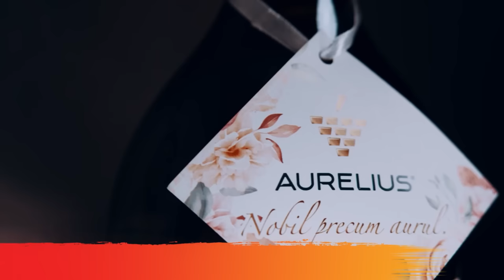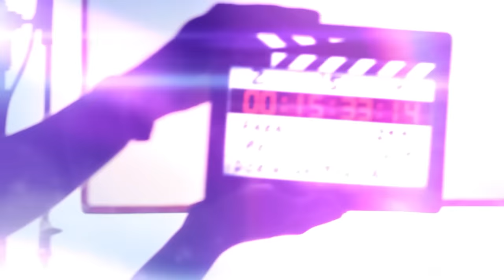Gheorghe Gonța - moartea suspectă a tatălui, prietenia cu Natalia Morari și ambițiile politice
*** Satul German - cel mai mare proiect imobiliar din Moldova.

Te invit să vizionezi un interviu fărăprotocol cu Gheorghe Gonța, jurnalist și prezentator TV. Am vorbit despre părinții săi, la fel ambii jurnaliști, cum l-a descoperit pe tatăl său strangulat, ce l-a făcut pe acesta să recurgă la acest gest și ce l-a marcat pe Gheorghe cel mai mult. Am discutat și despre plecarea mamei sale peste hotare din cauza datoriilor și de ce nu revine acasă. Am vorbit cu Gheorghe și despre emisiunea pe care o moderează, dar și despre pauza pe care a fost nevoit să o facă. De asemenea, am abordat și subiectul revenirii Natației Morari la TV, care acum este colega lui la N4, dar și cât de importantă este reputația în jurnalism. Gheorghe a spus și de ce este supărat pe guvernare, dar și care sunt planurile lui legate de politică.

Rezumat:
0:00 Intro
1:00 Aroganța ca mod de protecție
4:05 De ce reprezentații PAS nu mai vin la emisiunea sa
11:40 Satul German – cel mai mare proiect de imobiliare din Moldova
14:03 Nemulțumirea față de oamenii din presa moldovenească
18:48 Ce contează într-un interviu
21:42 Cum a fost jurnalistul Ion Gonța – tatăl lui Gheorghe
27:56 Regretele legate de mama sa
29:14 Plicuri pentru jurnaliști
32:55 Exilul tatălui său la Ambasada din Paris
37:26 De ce tatăl lui a ajuns să se stranguleze
47:06 Plecarea mamei lui în Italia și munca de badantă
53:11 Primii pași în jurnalism
58:39 Cum a început să facă talk-show-ul politic „Puterea a patra”
1:04:18 Rubrica Aurelius – ingredientele unei emisiuni bune
1:06:40 Soția și cum a evoluat căsnicia lor
1:12:35 Pauza nevoită la „Puterea a patra”
1:16:11 Un an de „Important” și revenirea la N4
1:24:12 Cazul Natalia Morari și revenirea ei pe micile ecrane
1:38:00 Campania împotriva Nataliei Morari a fost lansată de cineva anume
1:44:09 Hate-ul și reacția lui la aceștia
1:46:57 Cineva de la PAS i-a impus soția să demisioneze
1:50:50 Ambițiile politice
1:52:32 Credința
1:52:48 Întreb pentru un prieten (liberate, emigrare, mama, teama de moarte...)